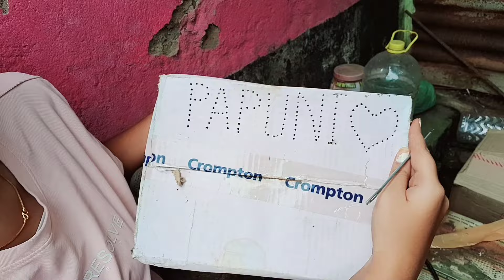Ame ଘର Kahinki Chadidelu 😑 | House Shifting| Family Vlog| Daily Vlog| Ishwari Panda Vlog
Jay Jagannath 🖤